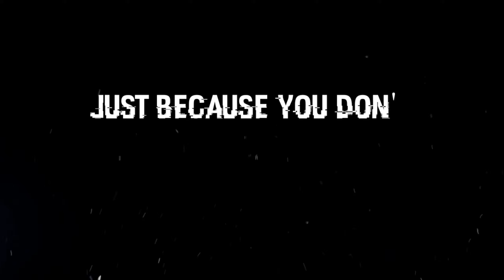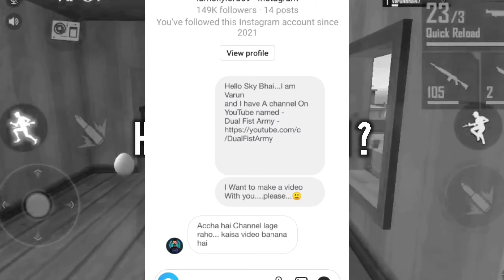QNA WITH SKYLORD 69🔥| INCOME | WHY 69 ?? |GIRLFRIEND?? ETC | FT - @Skylord69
QNA WITH SKYLORD 69🔥| INCOME | WHY 69 ?? |GIRLFRIEND?? ETC | FT - @SKYLORD

QNA WITH SKYLORD 69 - para SAMSUNG A3,A5,A6,A7,J2,J5,J7,S5,S6,S7,S9,A10,A20,A30,A50,A70 // FREEFIRE

In Today's Video u will SEE SOME SAWAL JAWAB WITH SKYLORD...I HOPE U WILL LIKE THE VIDEO.

MY Free fire ID:- Varunbhai47

1.Garena Free Fire Indonesia
2.Garena Free Fire Brazil
3.Garena Free Fire Brasil
4.Garena Free Fire India
5.Garena Free Fire Singapore
6.Garena Free Fire Thailand

1.Garena Free Fire Indonesia Live
2.Garena Free Fire Brazil Live
3.Garena Free Fire Brasil Live
 4.Garena Free Fire India Live
 5.Garena Free Fire Singapore Live
 6.Garena Free Fire Thailand Live

Tags 👇 (Ignore)

qna with skylord
q&a with skylord
skylord qna,qna skylord
sawal jawab with skylord
skylord
skylord face reveal
skylord exposed
skylord youtube income
facts about skylord
prank with skylord
skylord prank
prank skylord
skylord girlfriend
skylord new video
thumbnail like skylord
how to make thumbnail like skylord
dual fist army,skylord address
skylord phone number
SKYLORD
freefire free google play redeem code
pubg free google play redeem code
freefire
how to get free google play gift cards 2020
google play free redeem code new trick 2020
free google play codes
free google play gift cards codes
free redeem code today
free redeem code today freefire
poker mp40 new redeem code
free titan scar free fire
free titan scar code
how to get free titan scar in free fire